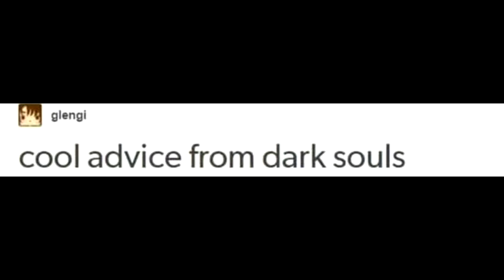Cool Advice From Dark Souls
don't give up, skeleton!